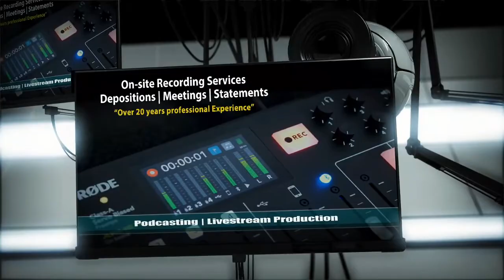The Ken Jackson Experience 021220 - Finally here!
My dumb ass forgot to hit the go live button but I did record the whole show so here it is.  Thankfully this is an official broadcast.  Really just testing my rig.  Sunday night will be the first official broadcast.  Please tune in for that.

Urban Lifestyle & Entertainment Talk Show bringing you the conversations that need to be had in our community.

Expand your Brand with CrazybabyTVWorld.com. Let us promote your product and services to our global audience.